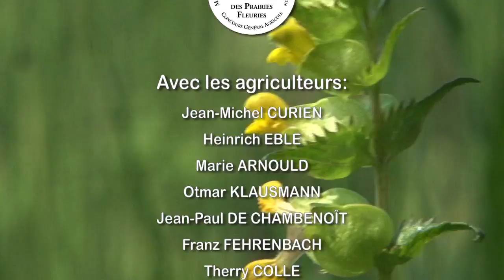Prairies Fleuries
Depuis 2010, le  concours national agricole des Prairies fleuries récompense la performance agri-écologique des éleveurs des territoires.  Le concours initié par un groupe de 5 scientifiques (dont Sylvain PLANTUREUX de  ENSAIA-UL et Bernard AMIAUD, FST-UL)   en association avec les Parcs Naturels Régionaux est depuis  2014 intégré au Concours Général Agricole. Plus de 2500 éleveurs y ont présenté leur parcelle depuis 2010.